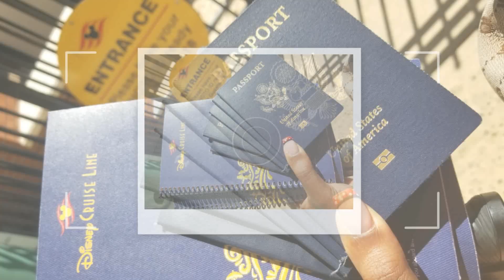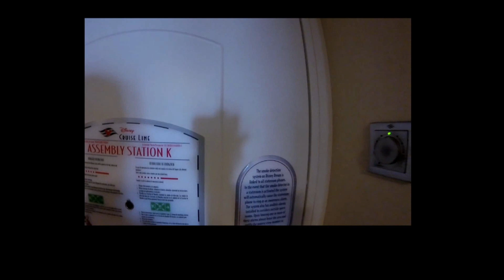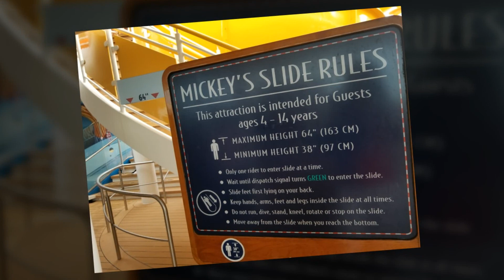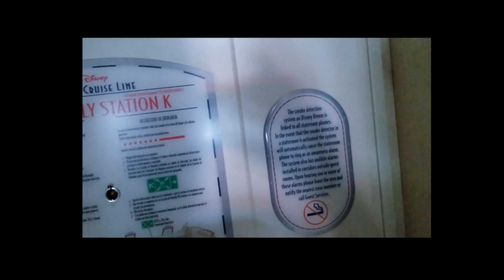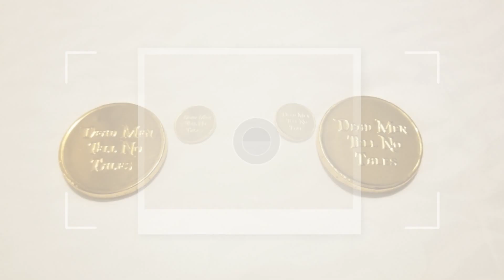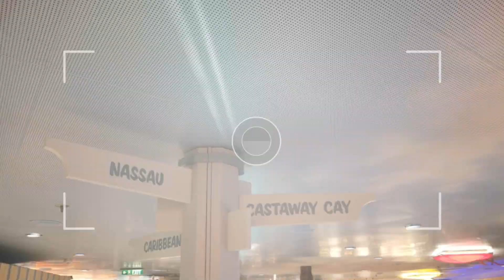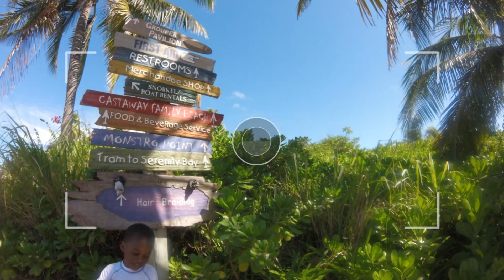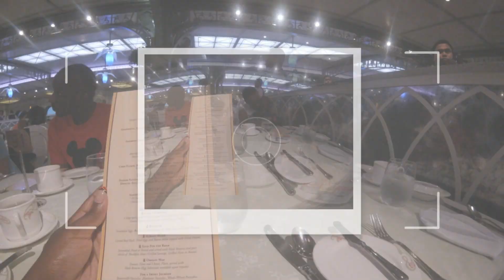Daniel Family Disney Dream Cruise 2018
"Disney cruises cost a lot... are Disney cruises worth it?" I've heard that question many times, so let me answer it here. "Yes! Yes, they are!" Disney cruises are well worth it!  After having enjoyed longer cruises with my family, I can honestly say that, on our 3-day Disney Dream cruise, we felt as if we had received the value of a 7-day cruise. It was magical from the start! Super thankful for our time onboard the Disney Dream!

**Please excuse some of the blurry footage in this.  I'm working with new software to create our videos, and I'm not yet sure how to fix the random blurriness, but I'm working on it**

We hope that, despite a few blurry spots, the magic and wonder of Disney still shines through!  Enjoy!

For more on our Disney Dream cruise, check out the following videos and articles:

and